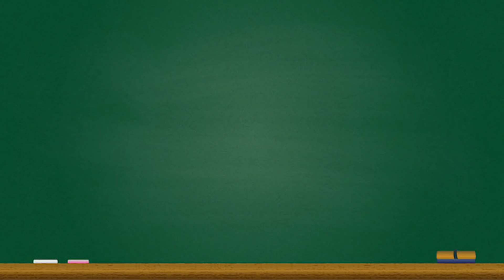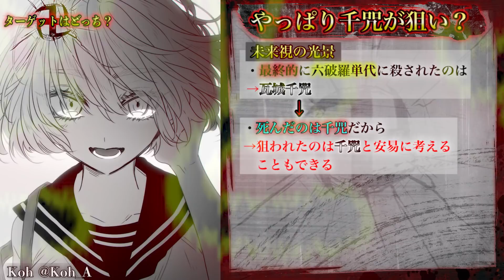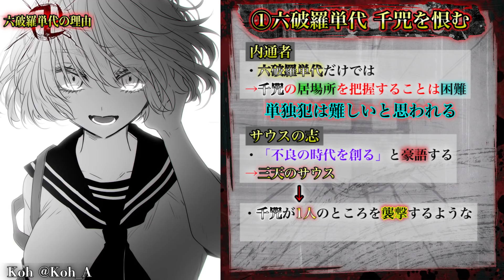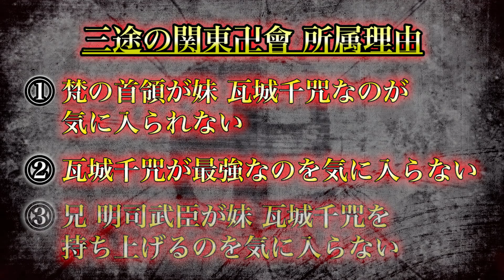【東京卍リベンジャーズ】次号220話...千咒を殺したのは◯◯！！タケミチは千咒を救えるのか...！？【非公式】※ネタバレ注意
▼重要

▼今回の考察
遂に瓦城千咒と花垣武道のデート開始...
しかし...不穏な動きが...

▼引用
Ⓒ和久井健・講談社／アニメ「東京リベンジャーズ」製作委員会 様

書籍の内容解説をするにとどめ、原著作物の表現に対する複製とはならないよう構成し、まず何より著者の方々、出版に携わる方々への感謝と敬意を込めたチャンネル運営を心懸けております。

▼BGM&効果音
・Music is VFR
・MusMus
・DOVA-SYNDROME
・甘茶の音楽工房
・魔王魂